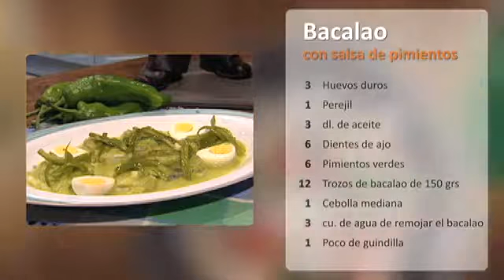Bacalao con salsa de pimientos | Las mejores recetas de: Koldo Royo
En esta serie de vídeos, las mejores recetas de: Koldo Royo, el Chef enseñará recetas caseras fáciles de hacer. En este vídeo dará las claves de cómo preparar un rico bacalao con salsa de pimientos. ¡Buen provecho!